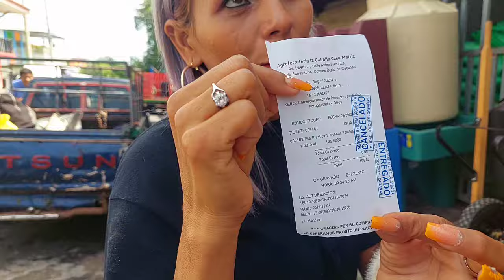una misión mas gracias🙌a una pareja de esposos👫Honduras en NewYork🫶